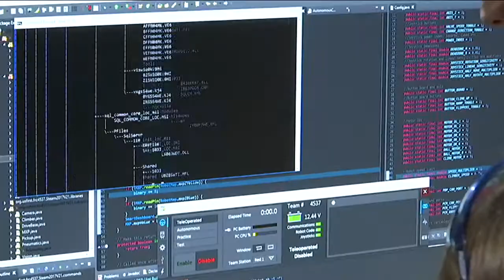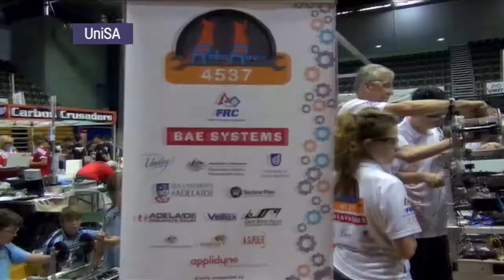Rookie Report: Roboroos by Amber - Behind the News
Amber and her robotics team, the RoboRoos, recently flew to Sydney to take on teams from around the country at the First Robotics Championship.